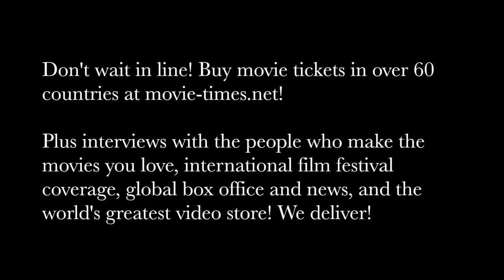Teresa Miller: THE ART OF RACING IN THE RAIN